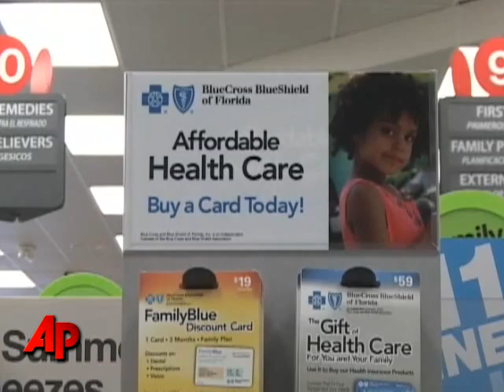Senate Passes Health Care Plan With Historic Vote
Senate Democrats passed a landmark health care bill in a climactic Christmas Eve vote that could define President Barack Obama's legacy and usher in near-universal medical coverage for the first time in the country's history. (Dec. 24)